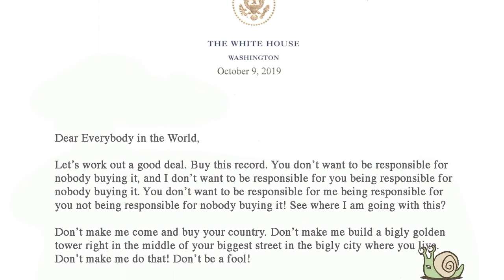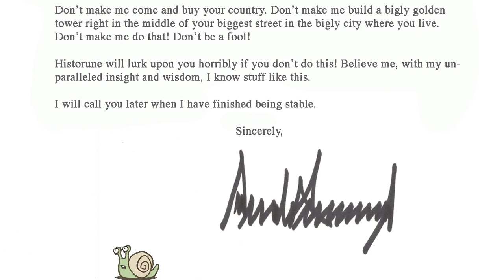Martin Gordon - 'OMG' album preview (2020)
Bassist Martin Gordon is old enough to know better. His long career stretches back to Radio Stars, Jet and Sparks, most of whom were around in the 1970s. Later he became an unwitting cohort of a variety of loved (and scorned) British pop musicians, including the Rolling Stones, Blur, Primal Scream, Boy George, George Michael, Kylie Minogue and others. Since then, he has not looked back, although he will not say why.

And now this Berlin-based (and now German) musician releases his 9th solo album. The series began in 2003. The sentences are terse and short.

Here's a preview, smashed together with rhyme or reason in a kind of singalong. boogie-baggie sort of vibe. Groove the gaily coloured plastic bag all night long.

Well, if you feel like it. It's not mandatory, of course. If you don't want to, you don't have to, obviously. Glad we cleared that one up.

More at martingordon,de/omg